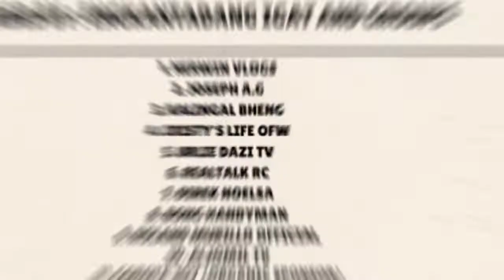Sinigang na Bangus | Dhang Mundo Vlogs